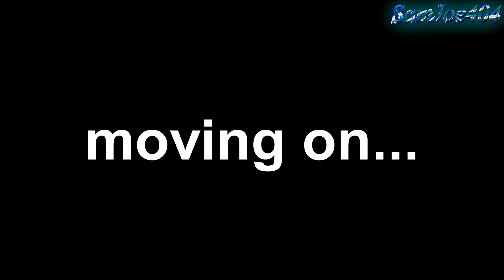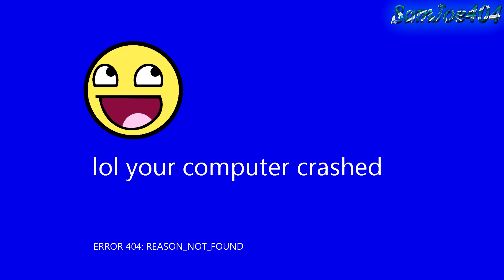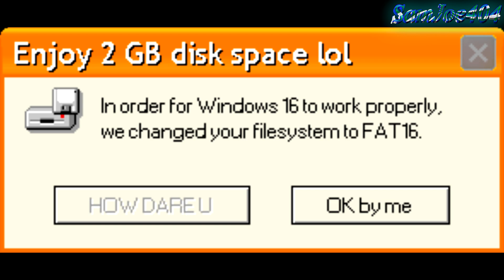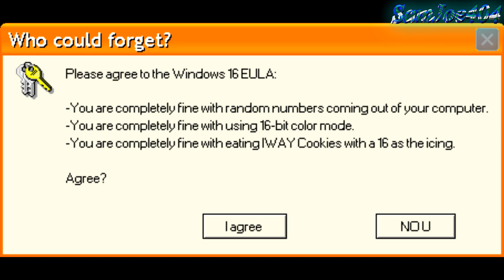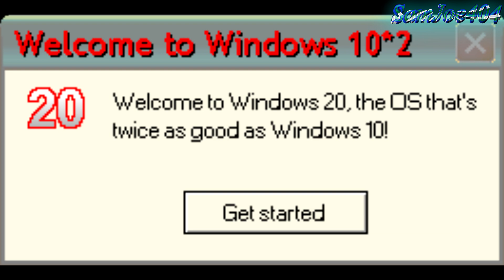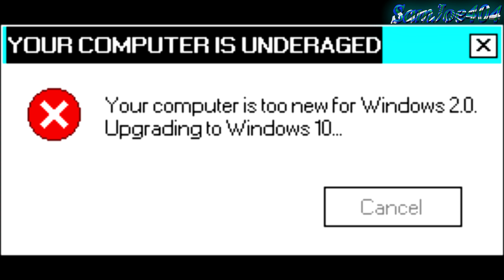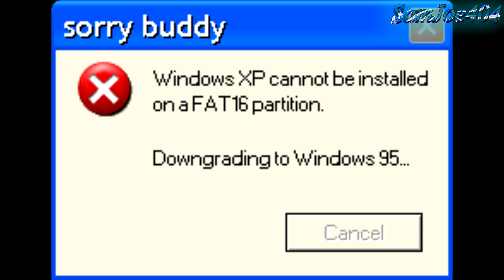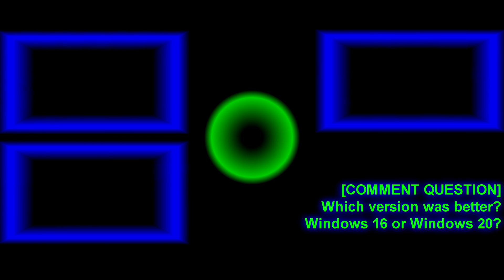Microsoft Sam's Classic Windows Errors (Ep. 23): Windows 16 & Windows 20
The twenty-third episode in the series. This is also the 175th video on this channel.
Here, Microsoft Sam gets downgraded to 640 KB RAM, has random parts of his VEGAS Pro project nudged by 0.000 frames in either direction, gets sent to 1616, and even gets downgraded to many different OSes! Enjoy!

I edited this episode from start to finish in my first ever stream on SamLive403, which you can watch

The sound used in the Cyberwindow Studios intro is the Windows 95 Startup sound.

The sound used in the Cyberwindow Studios Outro is the shutdown sound heard in Windows 98 Beta 2.1/Beta 3.

└── (channel): 175
Series
Installment: 23